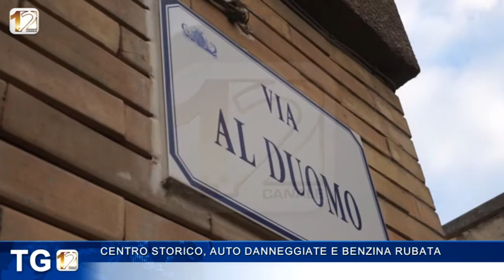CENTRO STORICO, AUTO DANNEGGIATE E BENZINA RUBATA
Vandalismo al centro storico di Sassari. Danneggiate diverse auto tra piazza Colonna Mariana e lo spazio di via al Duomo. Rubata anche un'autoradio e prelevata della benzina.